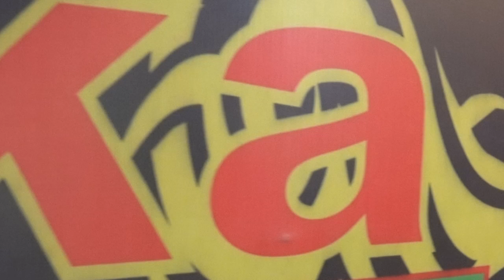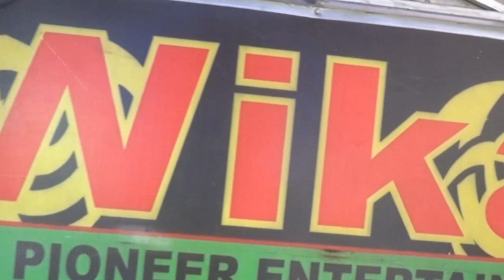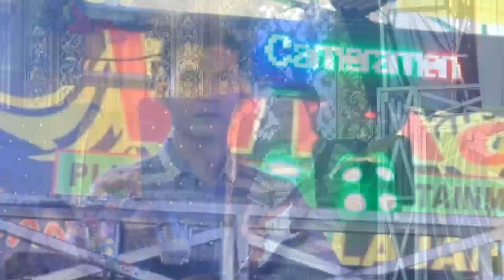UNTUK SIAPA OT WIKA DANGDUT PALEMBANG